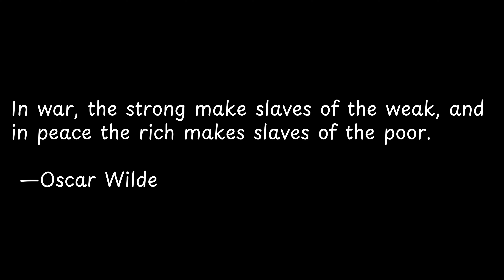In war, the strong make slaves... | Exploring Powerful Quotes: Wisdom from the Wise